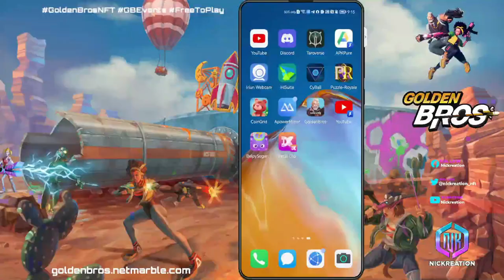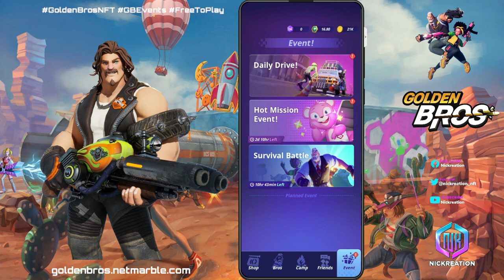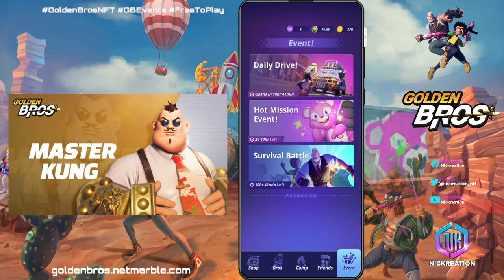GOLDEN BROS SUVIVAL BATTLE AND OTHER EVENTS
HOW TO SEND GOLDEN BROS NFT TO THE GAME FROM TREZOR WALLET